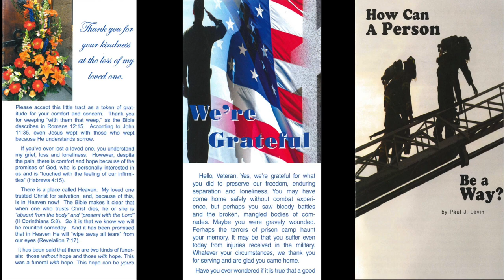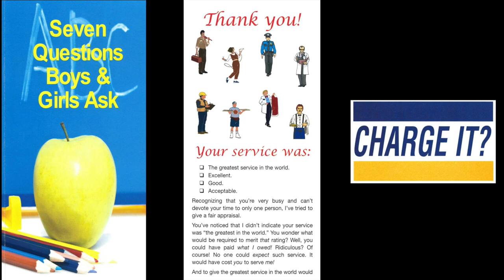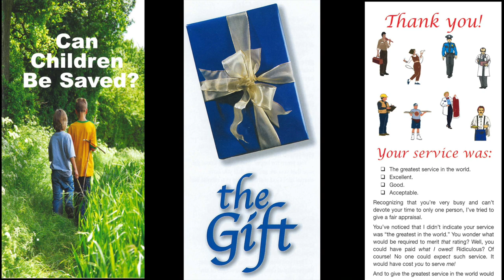Seeing God At Work (Ruth 2:17-23)